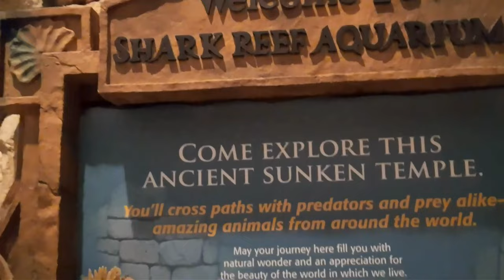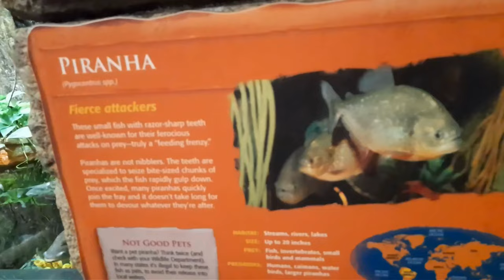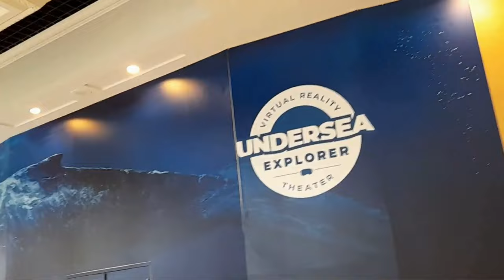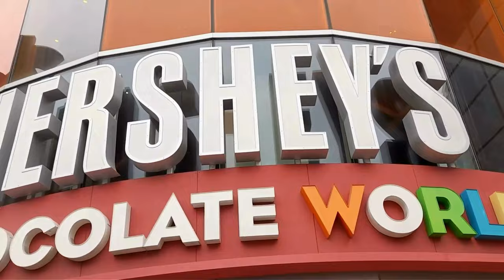Explore Shark Reef Aquarium | Mandalay Bay, Las Vegas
What to do in Las Vegas with kids? Visit Mandalay Bay hotel and casino and explore the Shark Reef Aquarium. There are reptiles as well as sea life such as alligators, snakes, sharks, turtles and fish. There is even a petting area where you can touch sting rays. The areas that these animals are living in are unfortunately pretty small to what we would normally see in Australia...  After visiting the aquarium, make sure to visit the virtual reality experience. Once those goggles are on, you find yourself under the water with big sharks. 360 views of underwater ocean to explore!